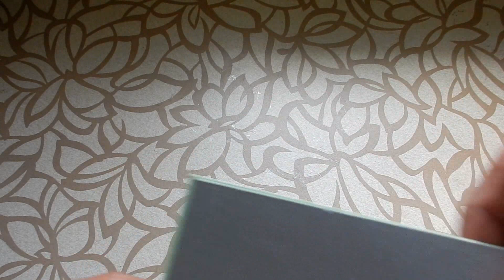How to make Straw House || DIY House || Mini House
Hi Friends
This is my new video mini house made by Straw. You can make and gift this to your loving one. It is a best project idea for school going kids. It is a best room decorating thing. so try this and sent your comments. Hope you all enjoy this video.